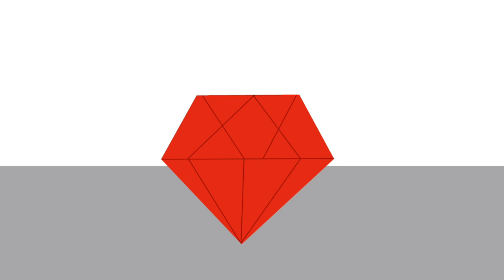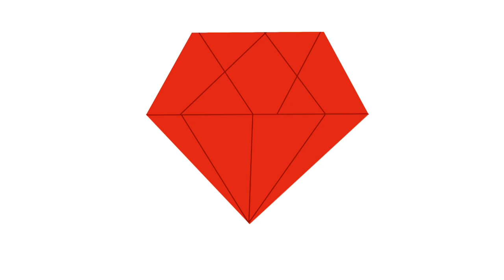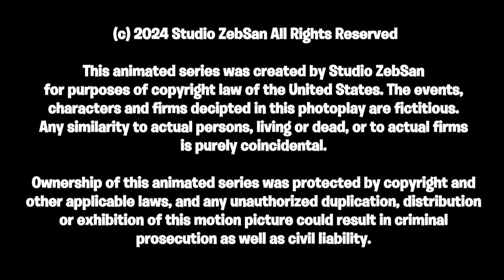The Secret Door | Hucky and Friends S01 E08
Episode 8 came out early.